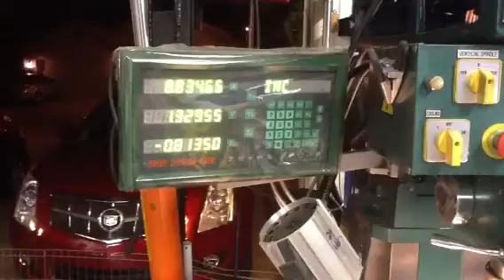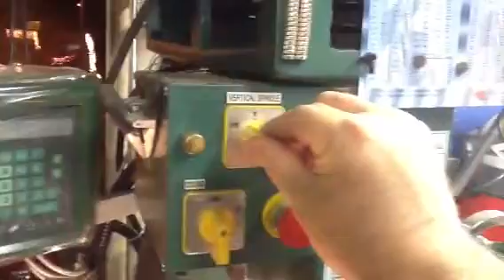Machining with a fly cutter on my Grizzly G3616 Mill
Finishing pass on a cylinder head for a Hoglet V-twin engine